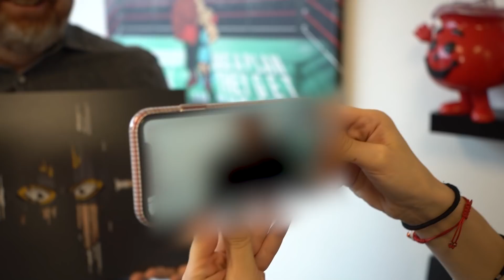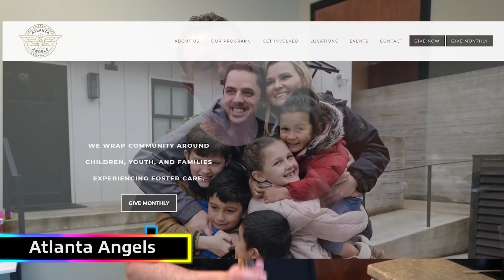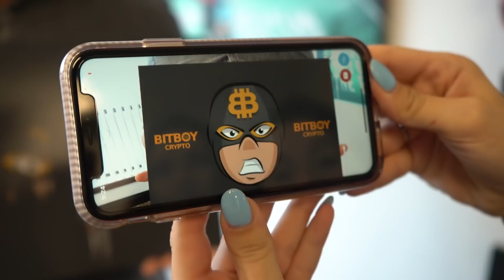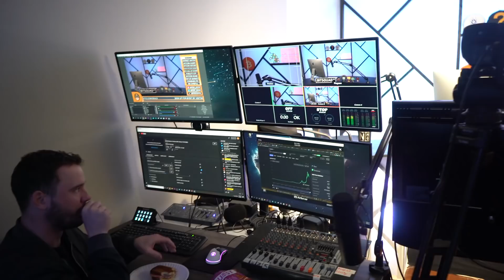Avoiding Burnout While Working Insane Hours in 2021 | DAILY HIT 025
We’ve been going HARD building our YouTube channel and business. Going 100% all of the time can get exhausting and sometimes you need a break. We’ll talk about avoiding burnout at work and what we do to keep our work fresh and interesting.

Join us as we bring you some exclusive behind-the-scenes content at Hit Network and BitBoy Crypto. Find out who saved someone’s life and how it helped them land a job at Hit Network. Plus, we’ll give you a sneak preview of our AWESOME new soundwave NFT.